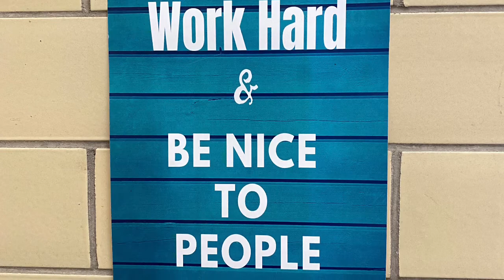NHS News 11-10-21